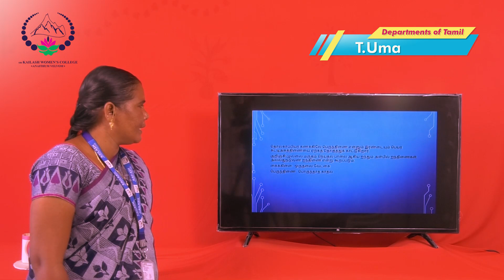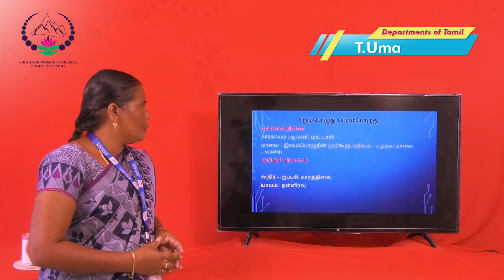E-VIDEOS || Department of Tamil || T.Uma-தொல்காப்பியம்- பொருளதிகாரம்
Department of Tamil || T.Uma-தொல்காப்பியம்- பொருளதிகாரம்